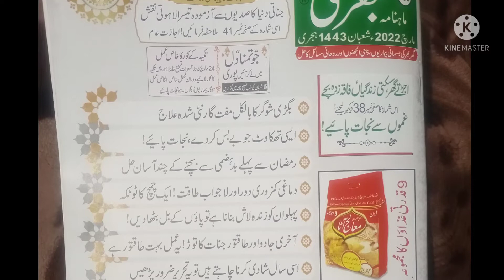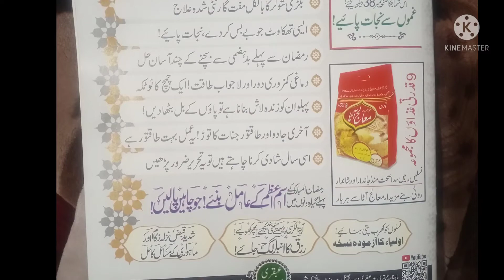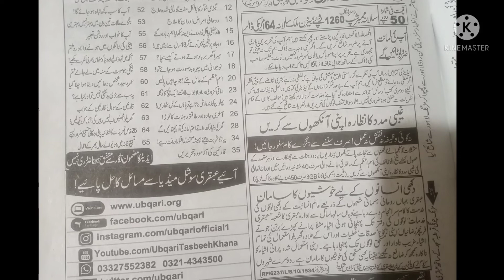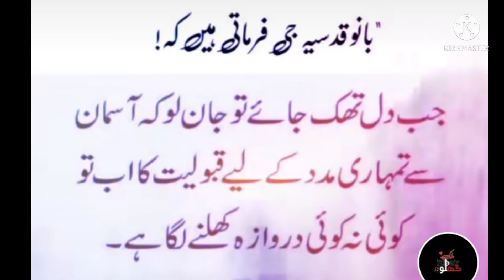Monthly Ubqari March 2022 Magazine